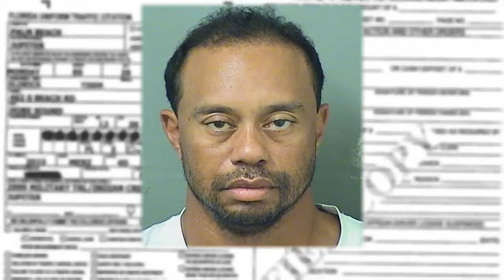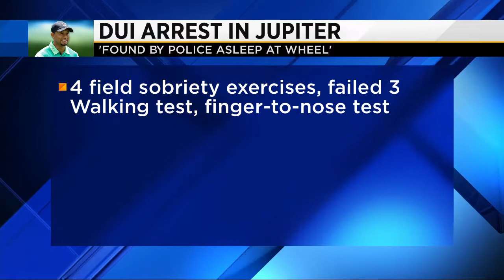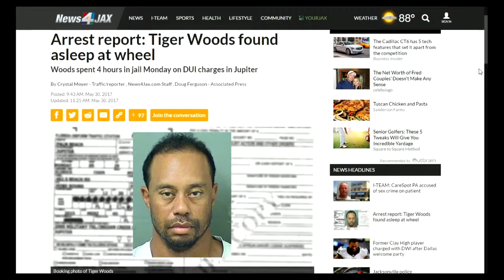Arrest report released for Tiger Woods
VIDEO: Tiger Woods arrest report released stating he was found asleep at the wheel and no alcohol was involved.